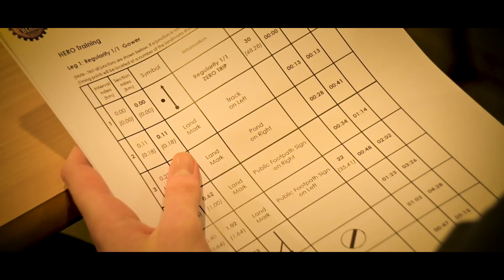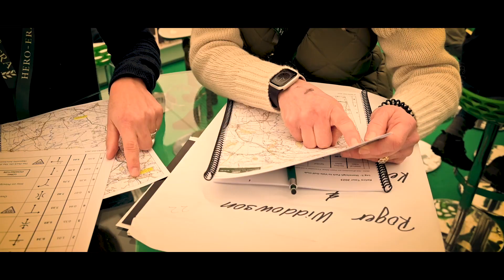Race Retro Highlights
We at HERO-ERA had a great time at the Race Retro Show, after a three-year hiatus, we brought back the HERO-ERA Stand, three Training Seminars, and the Retro Classic Tour.